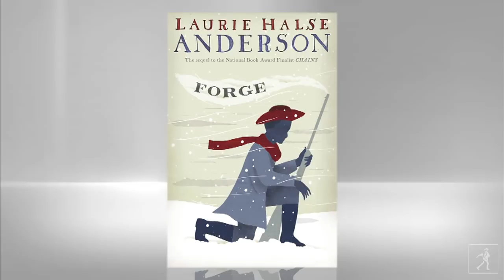Writer Laurie Halse Anderson on her book FORGE and the inspiring American Revolution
The follow up to the 2008 National Book Award nominee, "Chains".